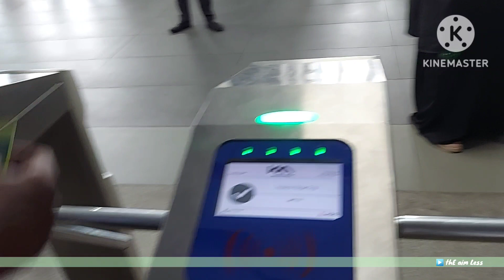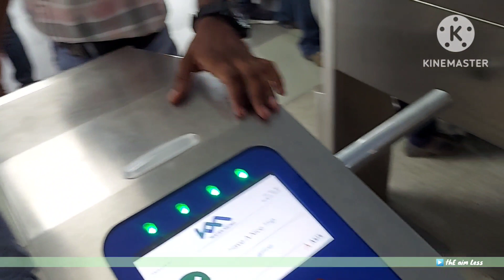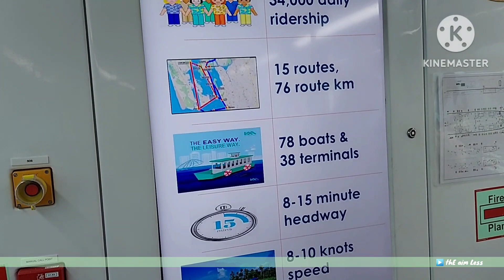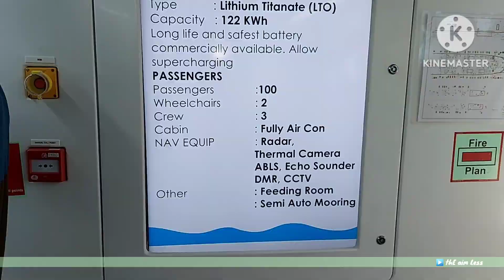India's first water metro🛥️😍/ നമ്മളും കണ്ടു, കൊച്ചി വാട്ടർ മെട്രോ🙂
kochi water metro.
india's first water metro.